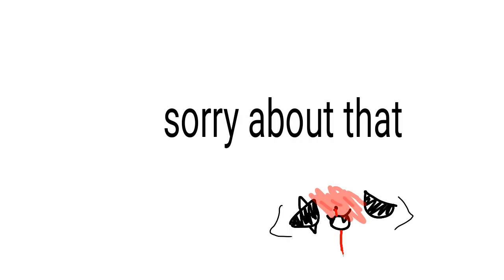My ships ( random fandoms)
Please no hate thank you ~spot draws